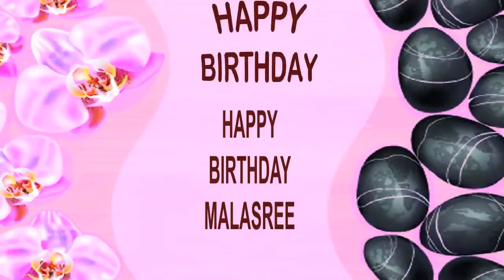Malasree SPA - Happy Birthday